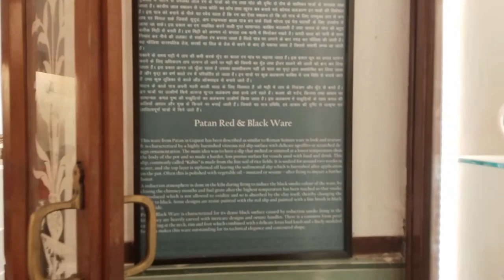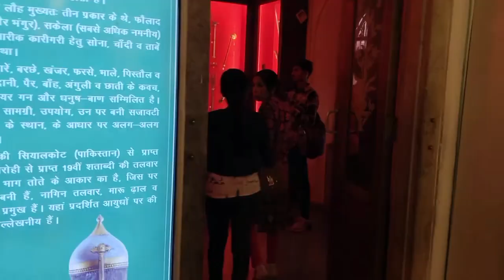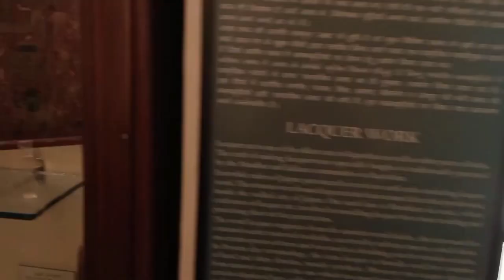Albert Hall Museum Jaipur | अल्बर्ट हॉल | Albert hall museum historical places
Location:
                  Ram Niwas Garden, Jaipur, Rajasthan, India

अल्बर्ट हॉल संग्रहालय क्यों प्रसिद्ध है?

1887 में महाराजा सवाई राम सिंह द्वितीय द्वारा स्थापित, संग्रहालय का नाम वेल्स के राजकुमार अल्बर्ट एडवर्ड के नाम पर रखा गया था, जिन्होंने 1876 में जयपुर का दौरा किया था। संग्रहालय कलाकृतियों, चित्रों, मूर्तियों और अन्य ऐतिहासिक वस्तुओं के व्यापक संग्रह के लिए प्रसिद्ध है जो प्रदर्शित होते हैं राजस्थान की समृद्ध सांस्कृतिक विरासत संग्रहालय में पेंटिंग, आभूषण, कालीन, हाथी दांत, पत्थर, धातु की मूर्तियां और क्रिस्टल में काम सहित कलाकृतियों का एक समृद्ध संग्रह है।

The Albert Hall Museum in Jaipur is the oldest museum of the state and functions as the state museum of Rajasthan, India. The building is situated in Ram Niwas garden outside the city wall opposite New gate and is a fine example of Indo-Saracenic architecture. It is also called the Government Central Museum. It was considered one of the best 19th century

Albert museum Jaipur
Historical places
Places to visit
Jaipur Albert Hall Museum
Time Museum Jaipur
Rajasthan Museum